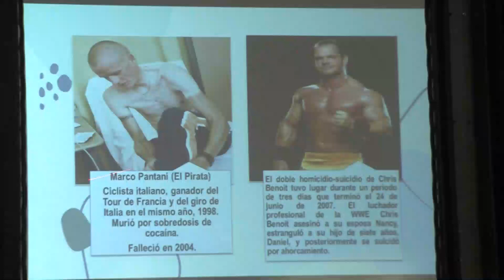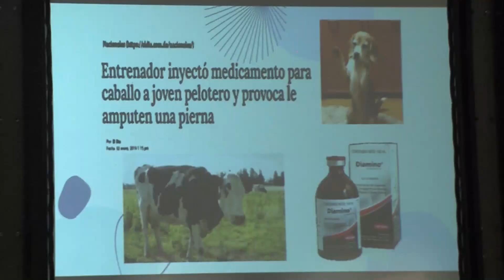Seminario Antidopaje con los Atletas de las Federaciones que forman parte del proyecto.